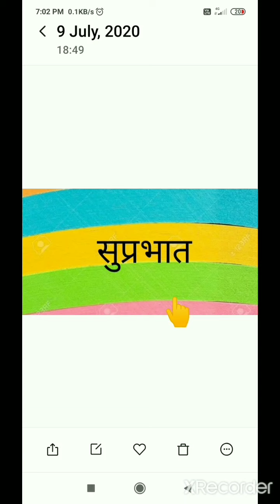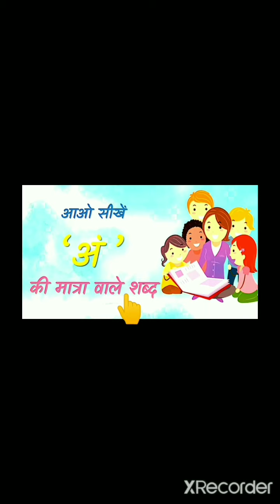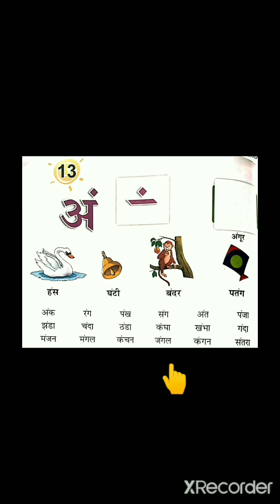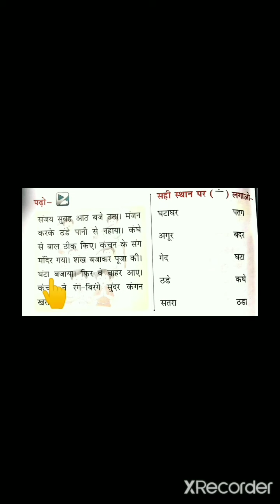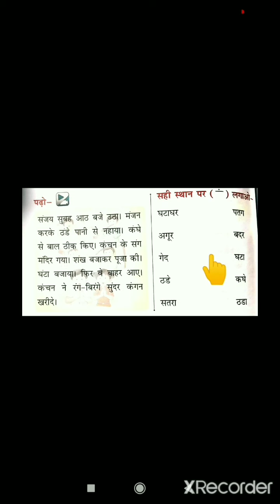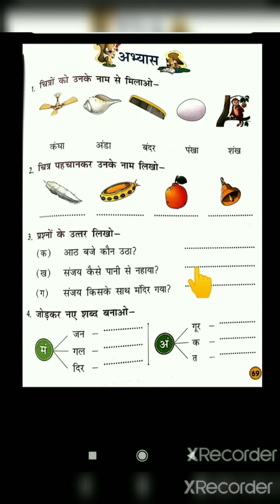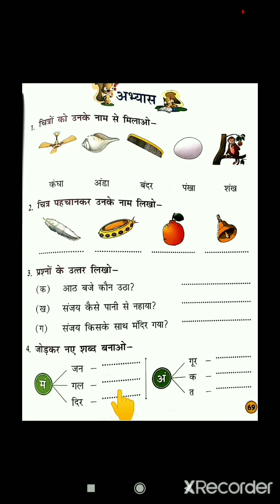अं की मात्रा भाग-1